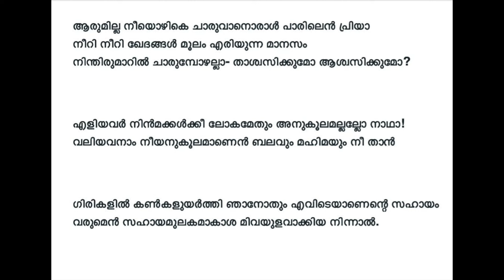Aarumilla Neeyozhike ആരുമില്ല നീയൊഴികെ Malayalam Christian Devotional Song: Drs Sandeep & Shreekala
Aarumilla Neeyozhike ആരുമില്ല നീയൊഴികെ Malayalam Christian Devotional Song: Sung by Drs Sandeep & Shreekala

Dr Sandeep.B, MBBS, DPM, MD Psych.(CMC, Vellore),
Psychiatrist & Psychotherapist (Counsellor),
"Jyothis",
West to High School Junction,
North to Vaidyuti Bhavan,
Pada North, Karunagappally,
Kollam district,
Kerala state, India
PIN: 690518

CFC Kayamkulam Online Bible Study on TUESDAYS 6.30pm (The Book Of Revelation)

CFC Kayamkulam Cottage Meetings on FRIDAYS 5.30pm.

To join any of these meetings online, one can ask for the zoom link through a whatsapp message to 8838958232.

നേരിട്ട് വരാൻ സാധിക്കാത്തവർക്ക് ഓൺലൈനായ് ഈ യോഗങ്ങളിൽ പങ്കെടുക്കുവാൻ, 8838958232 എന്ന നമ്പറിൽ സൂം ലിങ്കിനായ് വാട്സ്ആപ്പ് ചെയ്യുക.